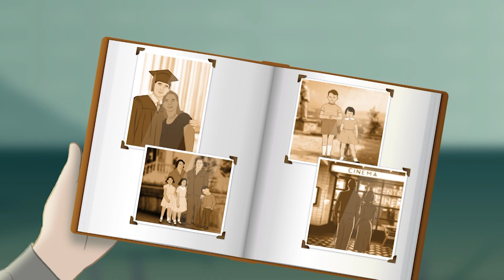In the previous course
To watch what happened in the last course and how Charles's life has changed.